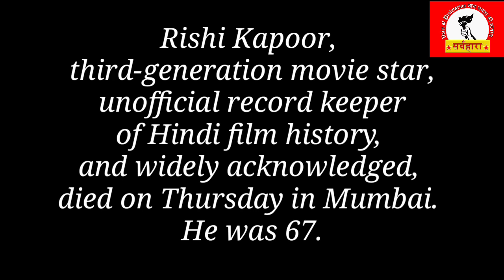Homage to Rishi Kapoor || Rishi Kapoor Passed Away || अलविदा रिषि कपूर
News-NDTV

Rishi Kapoor, beloved star of films such as Bobby and Chandni, died in a hospital in Mumbai at the age of 67 on Thursday. He fought a long battle with cancer and had spent much of last year in New York being treated. A statement from the Kapoor family said that the actor "remained jovial" and "kept doctors entertained till the end." Rishi Kapoor, who was famously fond of life, "would like to be remembered with a smile and not with tears," The family have also appealed that lockdown rules be respected by Mr Kapoor's fans and well-wishers.

Condolences were posted by President Ram Nath Kovind and Prime Minister Narendra Modi. "He was so full of life that it's difficult to believe that he is no more," tweet President Kovind. PM Modi described Mr Kapoor as "multi-faceted, endearing and lively" and said he would remember their social media interactions.

This is the film fraternity's second loss in as many days - Irrfan Khan was claimed by cancer a day ago. Rishi Kapoor had been taken to hospital, his brother Randhir Kapoor confirmed to news agency PTI yesterday. "He is in the hospital. He is suffering from cancer and he has some breathing problem, so he has been admitted to the hospital. He is stable now," Randhir Kapoor told PTI.

Rishi Kapoor spent almost a year in New York being treated for cancer and returned to Mumbai last September. In New York, Mr Kapoor had many visitors from back home, among them the Ambanis, Shah Rukh and Gauri Khan, Alia Bhatt and Deepika Padukone.

Rishi Kapoor was taken to hospital twice in February this year - first in New Delhi, where he was attending a family event, and then in Mumbai. After being hospitalised in Delhi, Mr Kapoor tweeted, "Dear family, friends, foes and followers. I have been overwhelmed by all your concern about my health. Thank you. I have been filming in Delhi past 18 days and because of the pollution and my, I caught an infection whereby I had to be hospitalized." He also revealed that doctors had found a patch on his lungs that could have led to pneumonia.

Rishi Kapoor began his career with roles in his father Raj Kapoor's films. As a child, he made an appearance in the Shree 420 song Pyar Hua Ikrar Hua. He played a young version of his father in 1970 film Mera Naam Joker, winning the National Award for Best Child Artist for his performance. Three years later, he made his debut as a leading man in Bobby. Rishi Kapoor swiftly became the top romantic hero of his day with films such as Rafoo Chakkar and Karz.